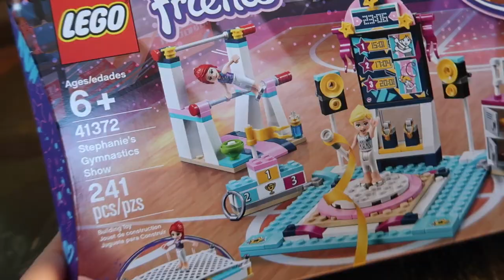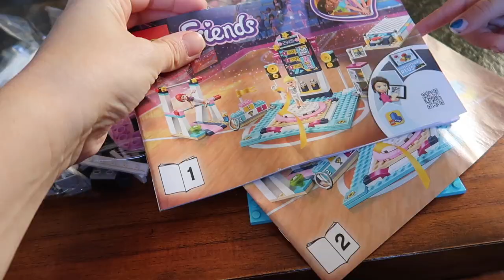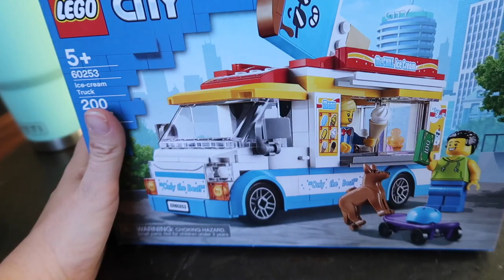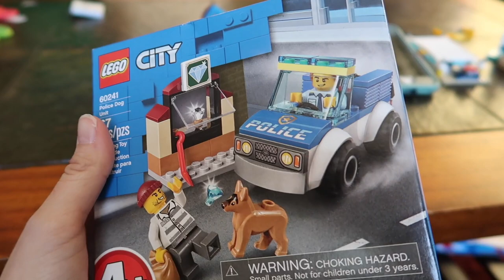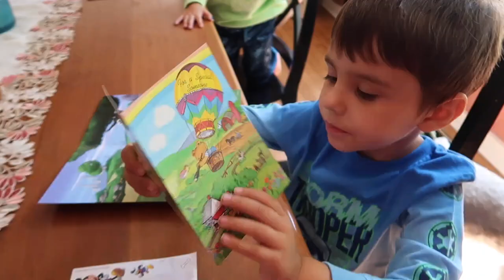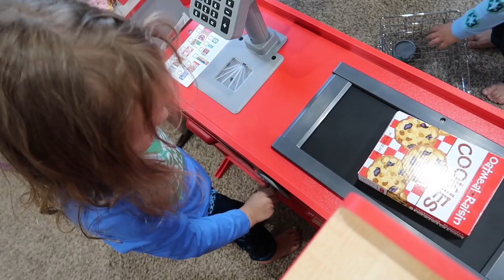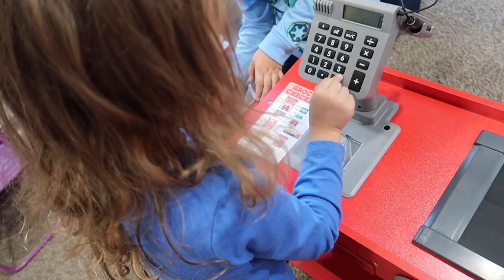I'm Okay!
Sage & Poppy spend the day trying out all their new birthday presents, esp their bike helmets!